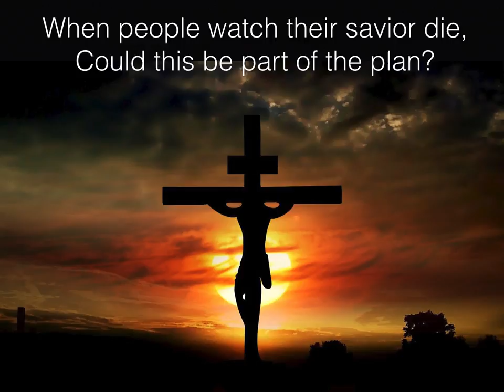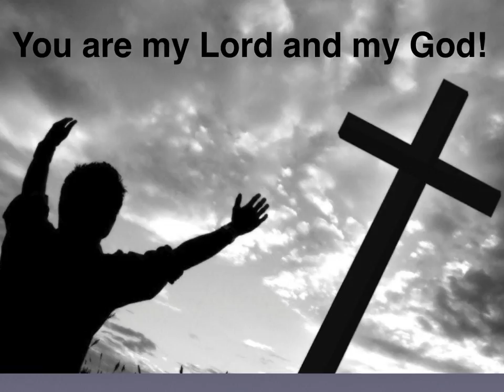Thomas Song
John 20 describes the interaction between the apostles and Thomas and then later between Thomas and Jesus. Unless I see. MY LORD AND MY GOD!

Ken Young and the HALLAL singers do a great job telling us this amazing story.